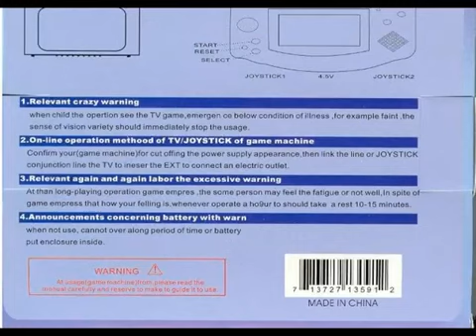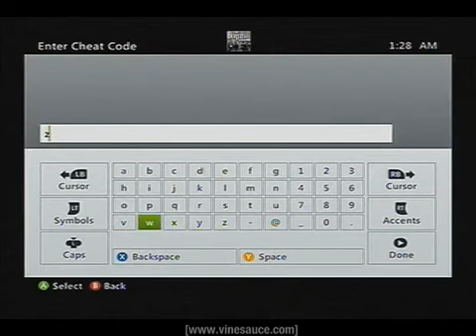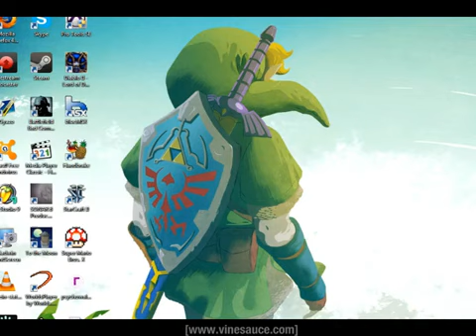Vinny - Skate 3 (March 28, 2012)